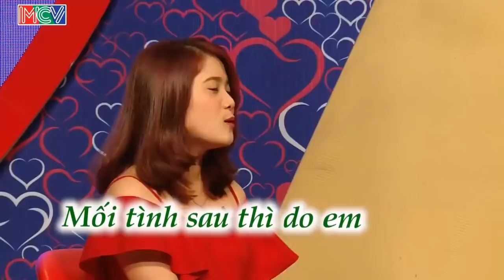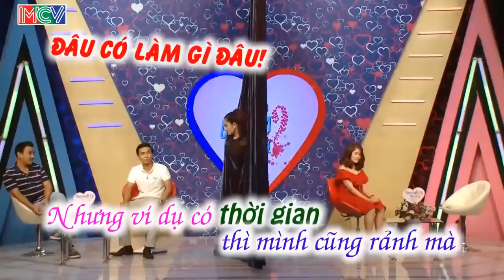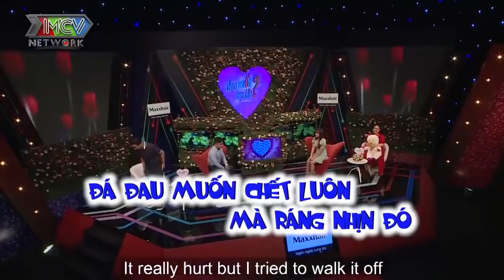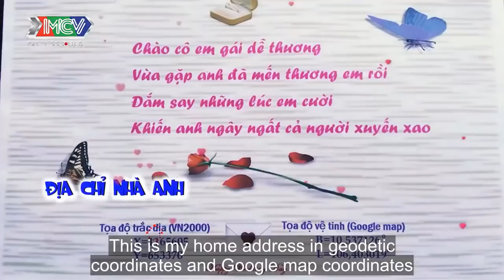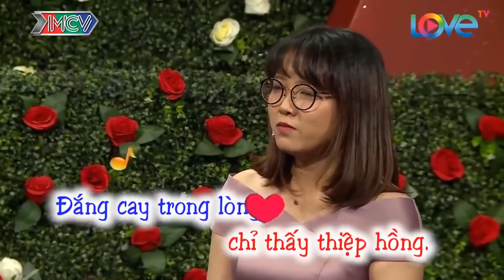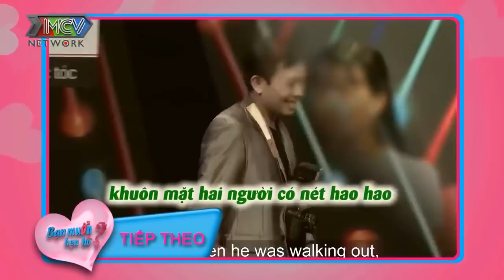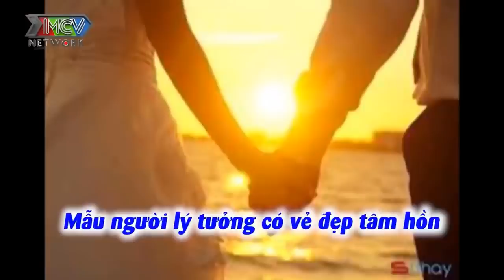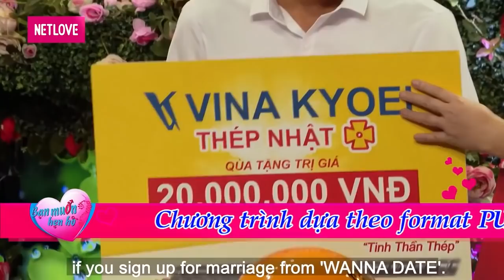Khán Giả Cười Lộn ruột Khi Ông Mai Quyền Linh bất ngờ GIÀNH BẤM NÚT Làm Chàng Hú Hồn | 69 CÁCH YÊU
69 Cách Yêu là trang cập nhật những chương trình hẹn hò, ghép đôi, mai mối hot nhất hiện nay BẠN MUỐN HẸN HÒ, HẸN ĂN TRƯA, VỢ CHỒNG SON, YÊU LÀ CƯỚI, MAI MỐI CÙNG NGƯỜI LẠ